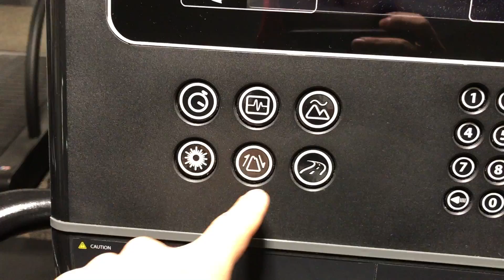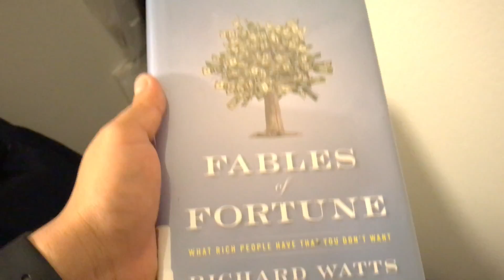Who Am I? | Vlog 002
My goal is to bring to bring you in on the journey of my life! I love to have fun doing crazy cool things, and to spread love, happiness and positivity!